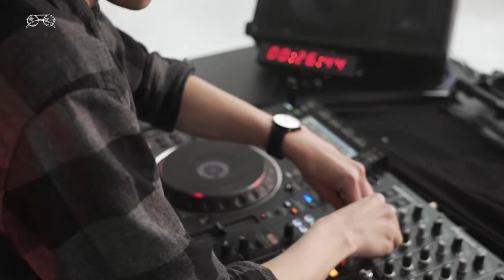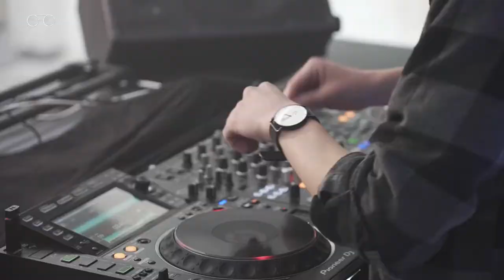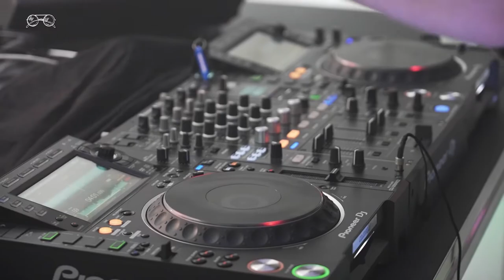Solo's Session #1 - House Set Live @Studio Automat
Enjoy 40 minutes of Deep, Melodic, and Classic House Music in this new debut live set from "Solo". With this set, we are also kicking off the "Solo Session's Vol.1" Live set series that will exist out of more, unique, recordings and streams throughout the coming months. This is only the beginning.

This set was recorded by the Firstudio crew during the Firstwave Session 2 event. If you want a live stream like this, follow Firstudio and Work by Solo on Instagram and keep your eyes open for opportunities!

Creative Direction: Work by Solo
Production: Firstudio
Special thanks to: Tom Kolijn, Studio Automat, Luevo, DarkToLight, JustMidas, Budgetcam, Ebdrone Photography, and Work by Solo.